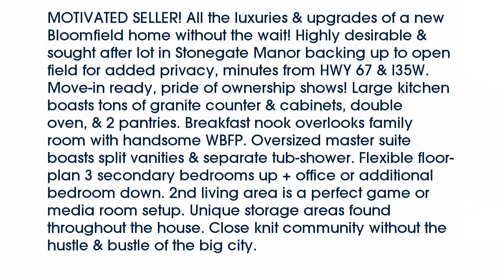Real estate for sale in Alvarado Texas - MLS# 13754792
400  Limestone Drive
Alvarado Texas 76009
MLS# 13754792

400  Limestone Drive
Alvarado Texas 76009
MLS# 13754792

MOTIVATED SELLER! All the luxuries & upgrades of a new Bloomfield home without the wait! Highly desirable & sought after lot in Stonegate Manor backing up to open field for added privacy minutes from HWY 67 & I35W. Move-in ready pride of ownership shows! Large kitchen boasts tons of granite counter & cabinets double oven & 2 pantries. Breakfast nook overlooks family room with handsome WBFP. Oversized master suite boasts split vanities & separate tub-shower. Flexible floor-plan 3 secondary bedrooms up + office or additional bedroom down. 2nd living area is a perfect game or media room setup. Unique storage areas found throughout the house. Close knit community without the hustle & bustle of the big city.